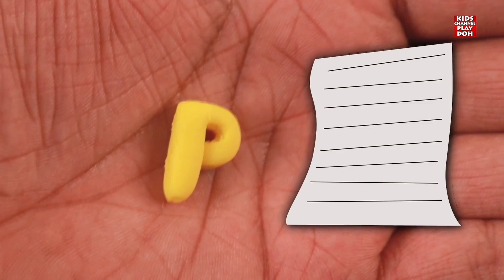Learn Colors Names With Play Doh Apple for Kids + More Fun Videos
Watch as we teach kids the names of colors with a fun Play Doh apple activity!
Kids Channel Play Doh is home to the best and fun DIY play dough videos for kids, they will enjoy learning how to make slime, open surprise toys, play doh foam, play doh surprise eggs & many more with these educational, satisfying & relaxing art & craft videos.
Parents will realise that Kids Channel Play Doh is the ideal destination to not only acquire knowledge & thinking skills but also develop their child’s imagination & creativity.